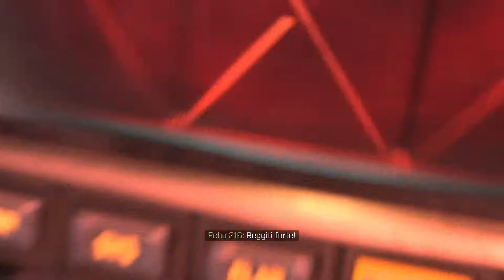IL PINNACOLO | HALO INFINITE | Gameplay ITA #07